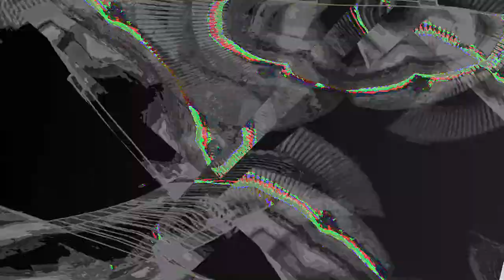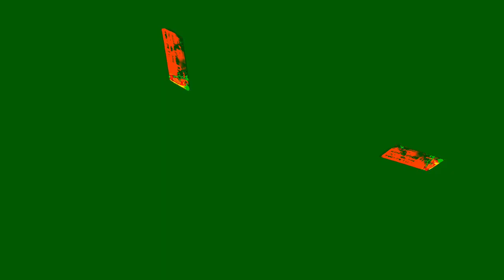[EPILEPSY WARNING] Movie 24 01 06 01h30m08s